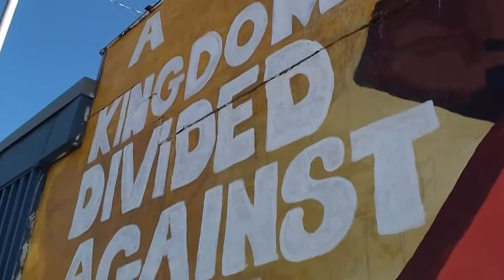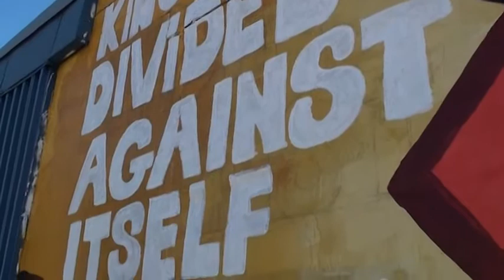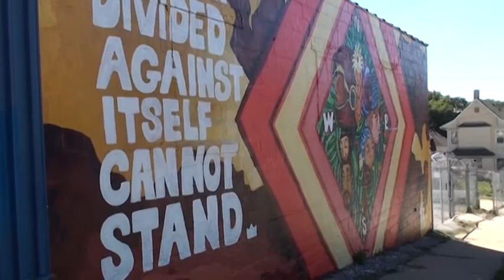The Spirit of Community mural program debuts in Historic Northeast neighborhood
Artist J.T. Daniels describes the idea behind The Spirit of Community mural program which unveiled a new project Monday titled, "A Kingdom Divided Against Itself Cannot Stand." It depicts the Historic Northeast neighborhood as a cultural melting pot and uses symbolism to illustrate its residents' unique journeys and the importance of working together to build a strong community. (Sept. 23, 2013 Video by Keith Myers | The Kansas City Star)